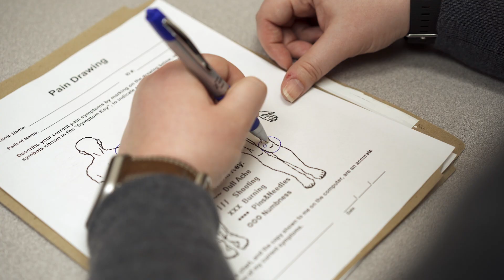MODC Employment Services: Rehabilitation and Clinical Services